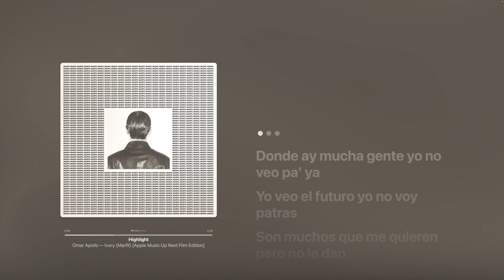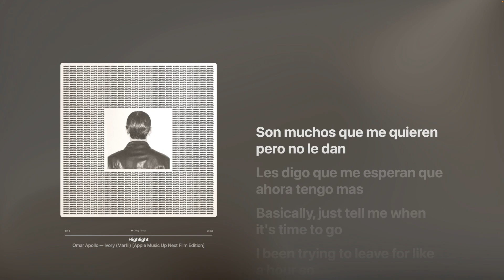Omar Apollo - Highlight (Apple Music Karaoke)